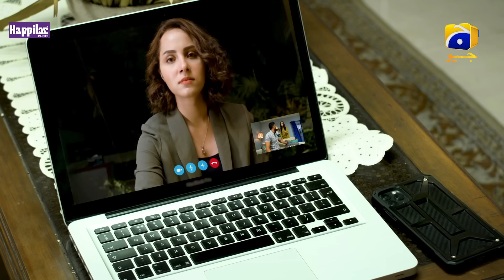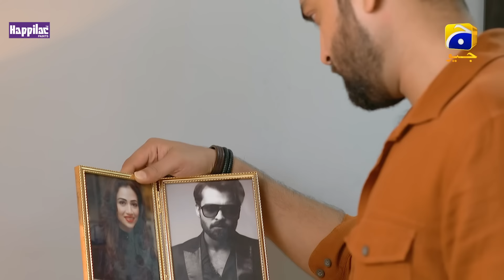Aye Musht-e-Khaak - Episode 13 - [Eng Sub] Digitally Presented by Happilac Paints - 24th Jan 2022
Aye Musht-e-Khaak - Episode 13 - [Eng Sub] Digitally Presented by Happilac Paints - 24th January 2022 - HAR PAL GEO

Aye Musht-e-Khaak Digitally Presented by Happilac Paints

7th Sky Entertainment Presentation
Producer: Abdullah Kadwani & Asad Qureshi
Writer: Maha Malik
Director: Aehsun Talish
Music Composition: Shani Arshad
Vocals: Shani Arshad, Yashal Shahid
Lyrics: Sabir Zafar